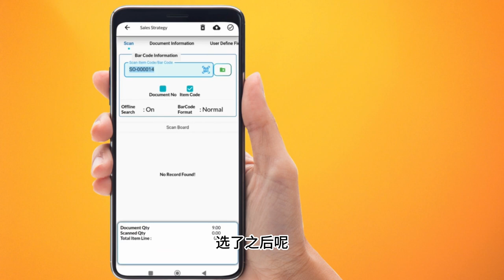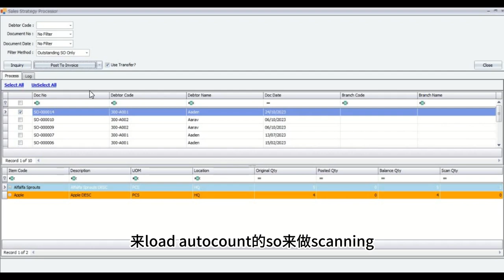(中文) Freely Stock Take App - Sales Strategy 操作示范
您的销售流程是否受制于办公室？是时候让您的业务摆脱繁琐的流程，迎接无拘束的灵活性和高效性了！为您介绍 Freely Stock Take App，这不仅仅是一款应用，更是为您的业务成功注入活力的关键。

✨ 主要功能亮点：
📱随时随地销售： 不再受办公室的束缚！您可以随时随地通过手机验证和处理sales order，摆脱繁琐的办公室流程，实现畅通无阻的业务运作。

🔄 AutoCount 整合： 轻松将sales order加载至 AutoCount 系统，确保销售数据的准确性和一致性。您在手机上的每一次操作都能完美同步至系统，无需担心信息丢失或错误。

🚚 快速生成订单： 仅需简单的几步，即可将sales order迅速转化为delivery order和invoice，提高处理效率，让您的客户无需漫长等待，从而提升客户满意度。

🔀 部分转移功能： 业务处理更灵活，根据需求进行部分转移，避免不必要的重复劳动。

现在就行动！ 为您的销售流程升级到一个全新的水平。